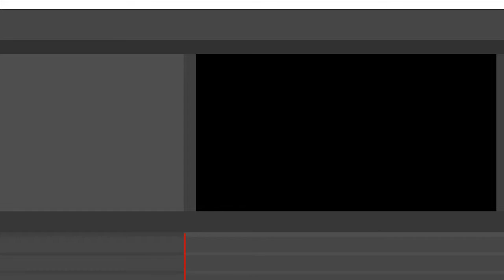CARA EDIT ANIMASI 2D (Part 1)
Tutorial ini hanya tidak terlalu detail, dan ini hanya untuk memudahkan saja biar tidak terlalu pusing.
Tujuan utama untuk para anak prakerin yang bergelut dengan animasi.